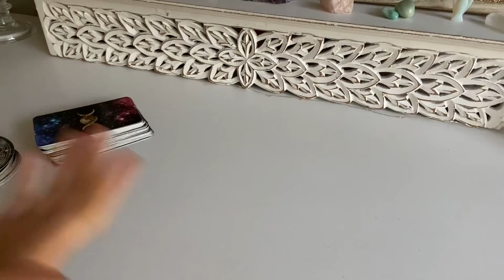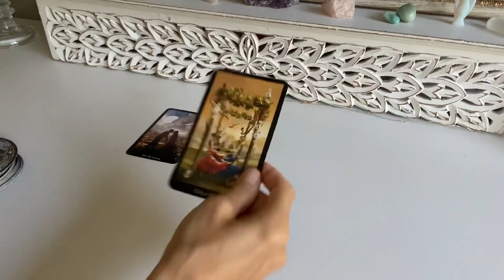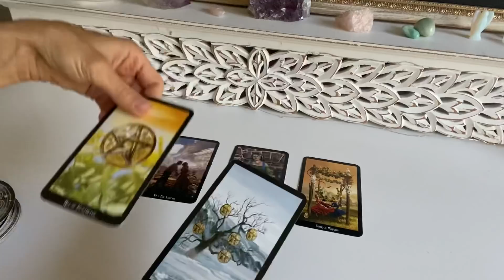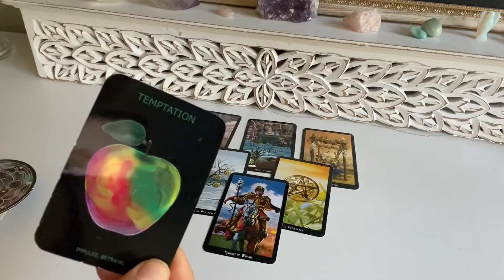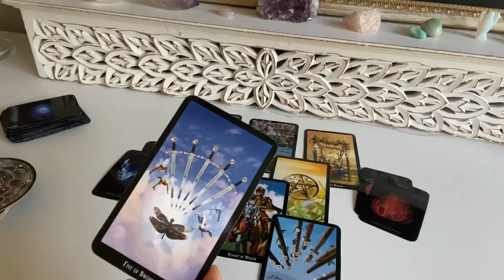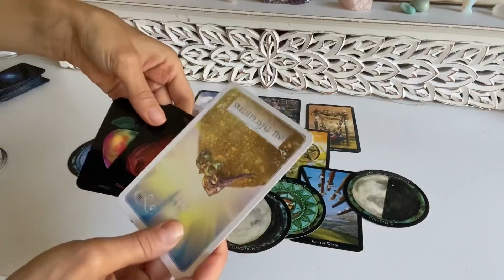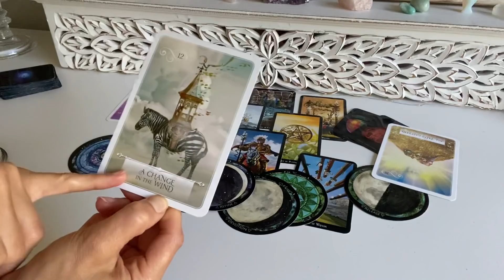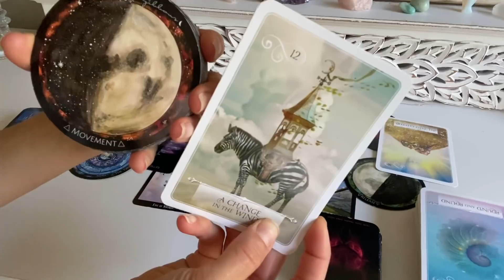TWIN FLAMES - DM "Willing to take the Risk"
I was guided to post a quick TF Reading update for the DF & DM energies. The Divine Masculine is coming forth with desire and passion and is willing to take a risk -- but can he battle his dual nature and overcome egoic patterns/behaviors which have kept him from commitment and long-term devotion in the past? The Divine Feminine is asking herself how to trust again; she is dissolving the duality of her inner masculine and feminine nature and is learning how to create the space for the new. Clarity, momentum, and movement in the New Direction comes in the coming months. View the full reading in this video.